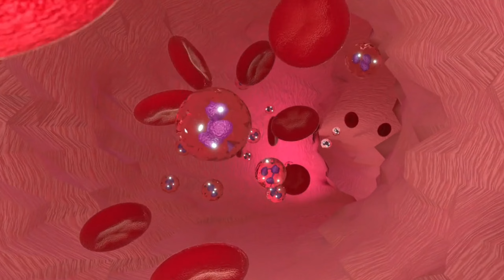Ayurvachan...ફિંડલા નુ જ્યુસ પીવા ના અદભુત ફાયદા ll Findala nu juice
Ayurvachan...ફિંડલા નુ જ્યુસ પીવા અદભુત ફાયદા ll Findala nu juice

સર્વ જીવ ને માતાજી સારી તંદુરસ્તી આપે એવી પ્રાર્થના..જય માતાજી

કોઈ પણ આયુર્વેદિક દવા ખરીદવા માટે નીચે આપેલી લિંક પાર જાવ

અમારા બીજા દેશી ઉપચાર ને લગતા વિડિઓ જોવા માટે નીચે આપેલ લિંક પર જાવ